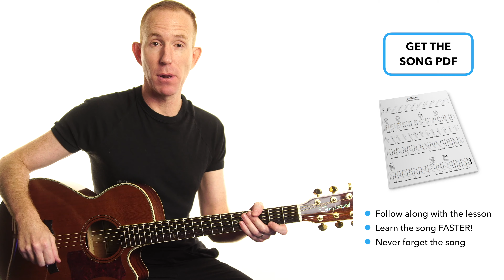Big Me ★ Foo Fighters ★ Guitar Lesson Acoustic Tutorial [with PDF]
Foo Fighters Big Me Guitar Lesson - Easy Acoustic Tutorial